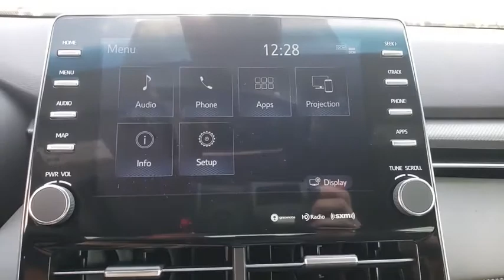2020 Toyota Avalon Davenport, Celebration, Kissimmee, Lakeland, Sebring, FL LU048906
New 2020 Toyota Avalon available in Davenport, Florida at Miracle Toyota. Servicing the Celebration, Kissimmee, Lakeland, Sebring, FL area.

Miracle Toyota
37048 US-27

Recent Arrival!Includes the Remainder of the Factory Warranty.